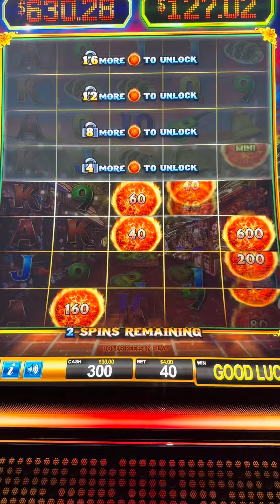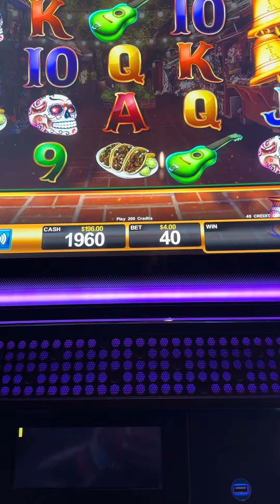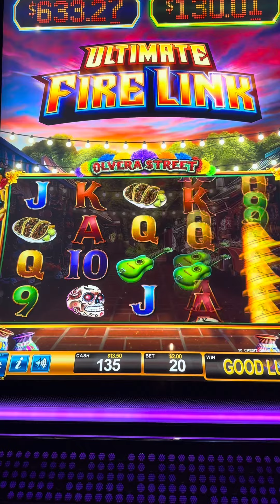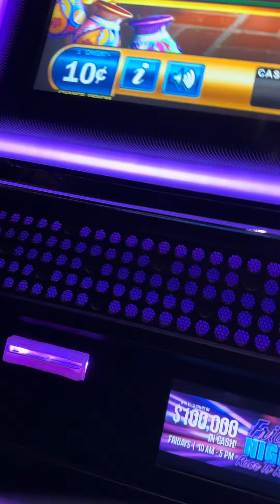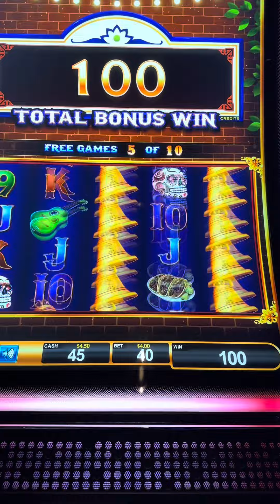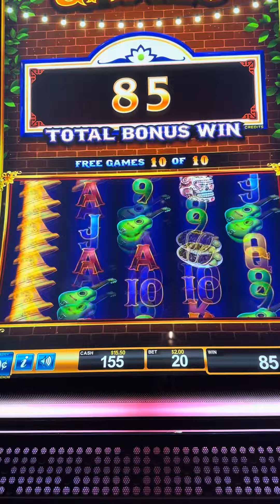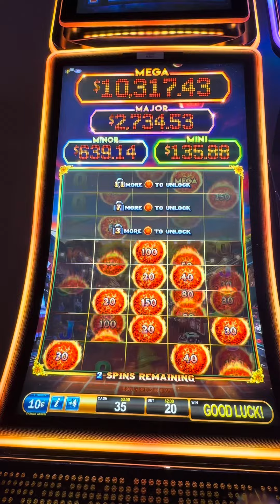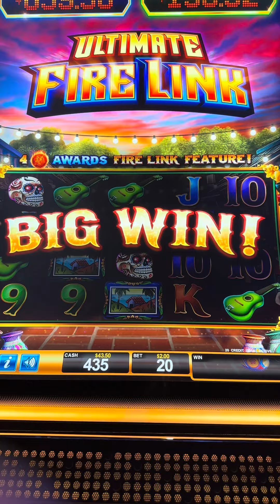☄️OMG..DID I GET THE MEGA ON UFL 😱🎰🍒